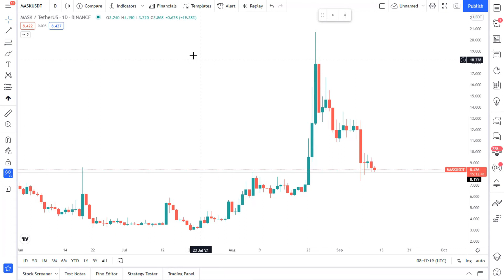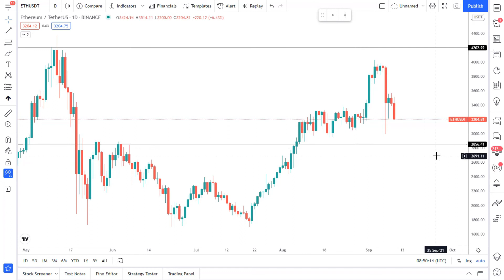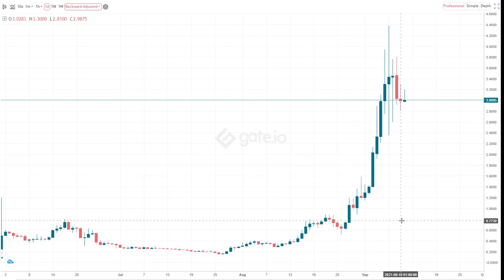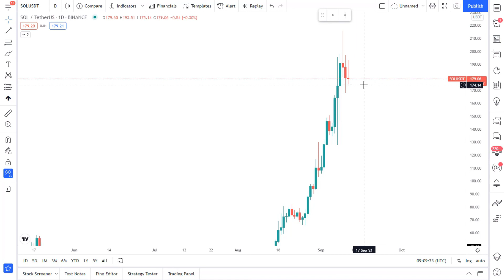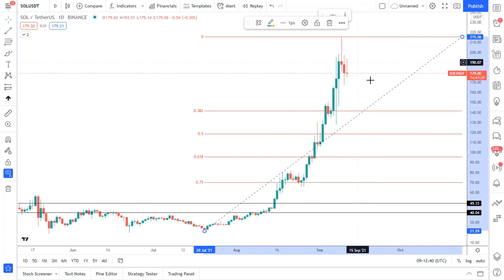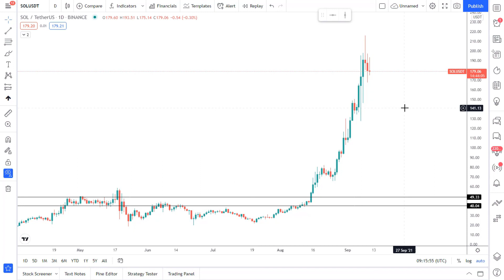what happened this week in the crypto market | Market review 007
This week, we cover what happened this week in the crypto market.

Previous Videos to watch:

I teach you the different ways you can make money online.

If you like my videos and would like to support me, you can do so here.